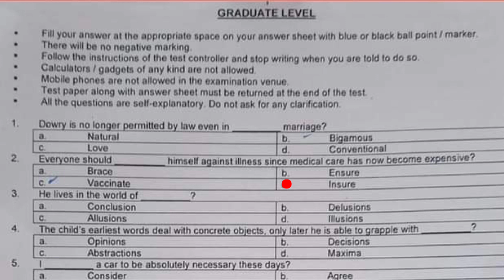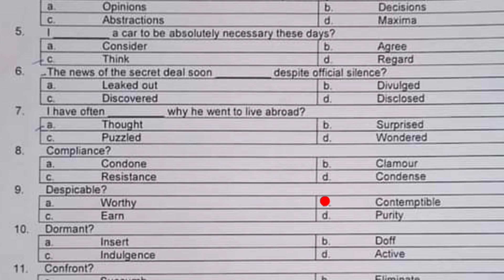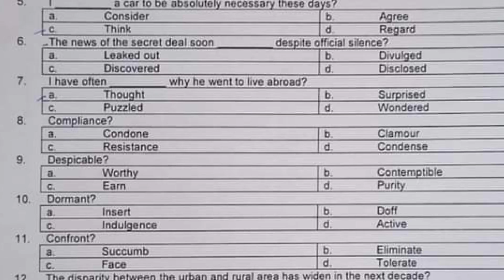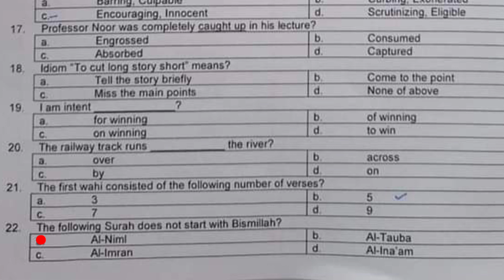ANF SI Paper | ANF Sub Inspector Solved Paper |17 - 9 - 2022 |Part 1 |Today Solved Paper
ANF # ANFSI # today paper
Assalamualaiku In this video Anti Norcotic Force (ANF)  Sub Inspector (SI)  Paper has been discussed which held  on 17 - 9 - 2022  . Part 1
Anti Norcotic Force
ANF Sub Inspector Paper
ANF Sub Inspector Past Paper
ANF SI Solved Paper
ANF 2022 Past Paper
SUB Inspector Solved Paper
Sub Inspector Solved past Paper
Today's ANF Paper
Today's ANF Sub Inspector Paper
Today's ANF SI Solved Paper
Today's ANF SI Solved past Paper
ANF SI Important MCQs
ANF SI Important question answer
Today Paper MCQS
ANF Sub Inspector
ANF Past Paper
ANF Solved past Paper
Today's Test Mcqs
ANF important mcqs
ANF past question paper
Sub Inspector Solved question paper
Test Preparation mcqs
ANF Sub Inspector test preparation mcqs
ANF SI test Preparation question answer
Most important question for ANF SI paper
Most important and repeated Question answer
Today test paper
Test Preparation
Test Preparation mcqs
Test Preparation question answer
2022 Past Paper
2022 Paper MCQs
test preparation
ANF SI Paper
ANF Sub Inspector Solved Paper

سب انسپکٹر پیپر جو اے این ایف کی جانب سے 17 ستمبر 2022 کو لیا گیا  ۔